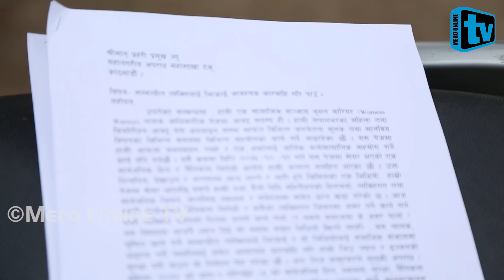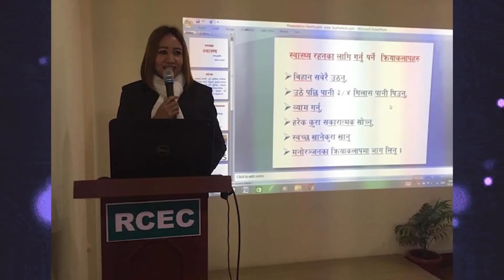सामाजिक सञ्जालमा भाइरल नेपाली बस काण्ड बारे... Nepali Bus Kanda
Camera:-Rajiv Mabohang Limbu
Edit:- Rajiv Mabohang Limbu